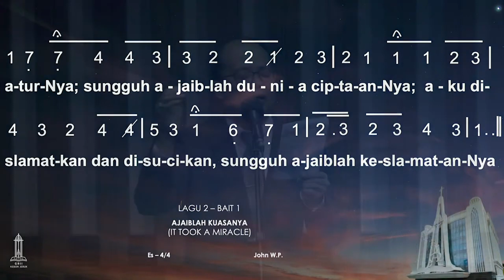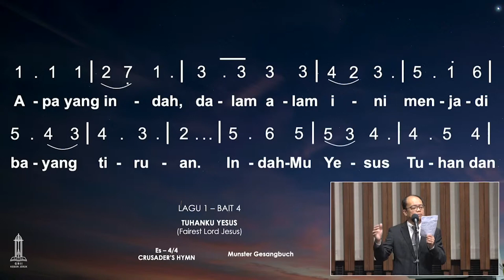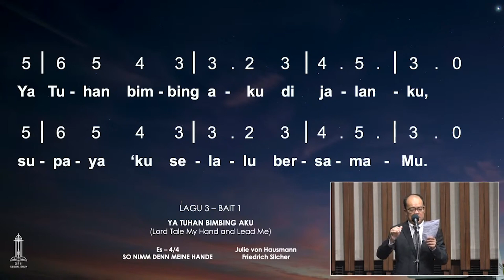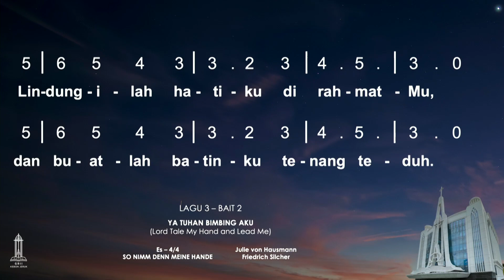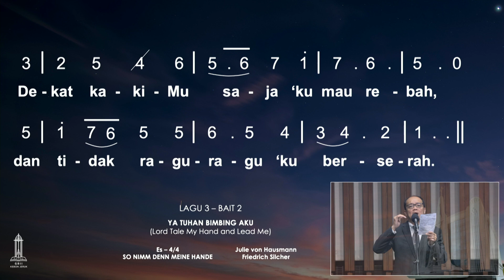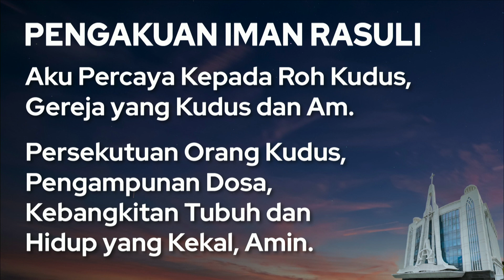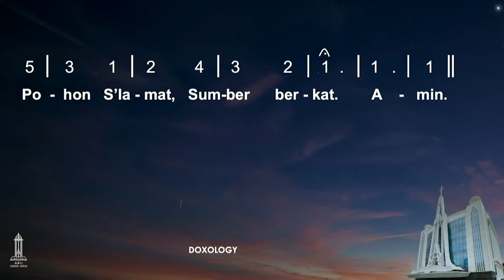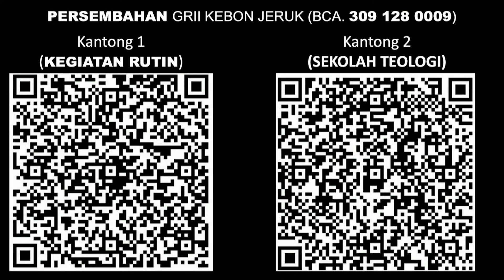Kebaktian Umum II Warisan Gideon & Konspirasi Abimelekh 12 Februari 2023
Kebaktian Umum GRII Kebon Jeruk

Warisan Gideon & Konspirasi Abimelekh
Pdt. Calvin Bangun

Pk. 10:00-12:00